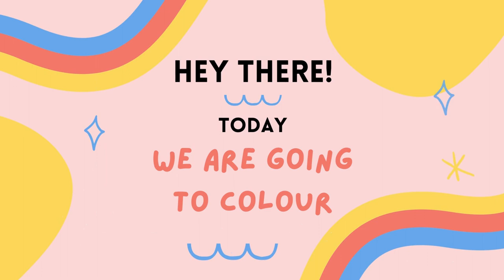How to colour Insect & Icecream / Colouring Alphabet I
Where we teach you drawing, colouring, painting and everything related to art.
Please like, share, comment and subscribe to the page and join us on our beautiful journey where we draw with you, paint with you, colour with you and fall in love with art with you.
Today we will start with the Alphabet Series Part I.
Where we colour Insect and Icecream. So grab your colour pencils or crayons or sketch pens and come colour with us.
Supplies - We are using certain brand supplies. Feel free to use your own choice and your own medium for colouring.
* Sharpener
For any suggestions, queries or collaborations please